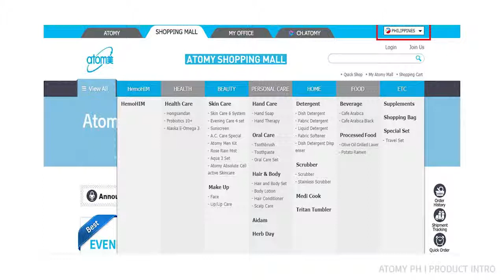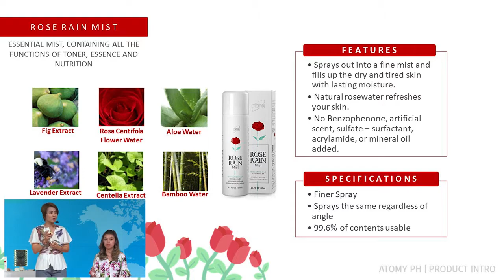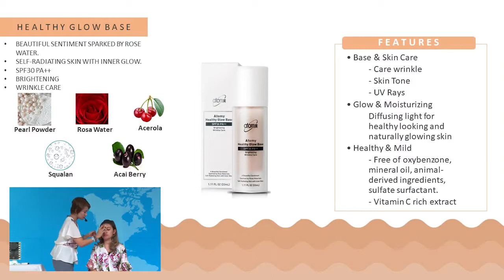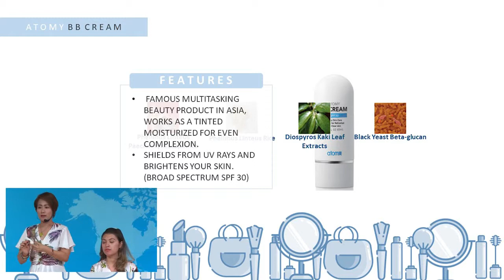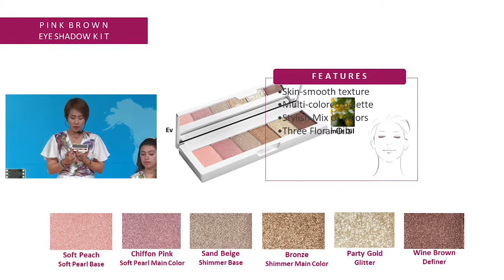Atomy Products Introduction - Jennifer Magalong (Philippines)